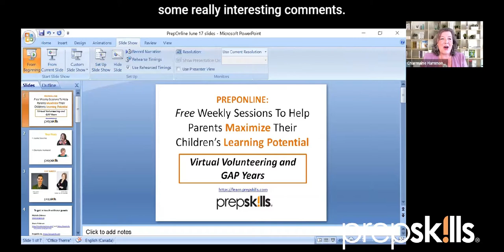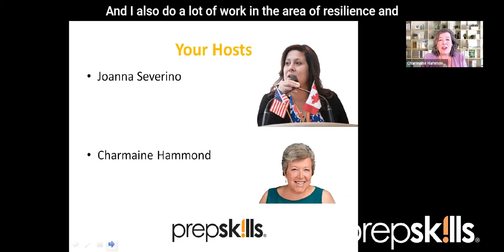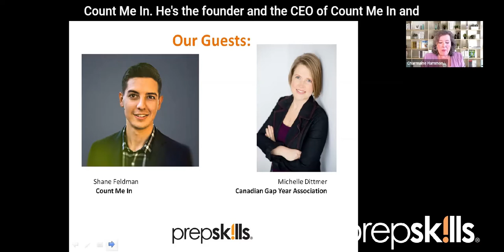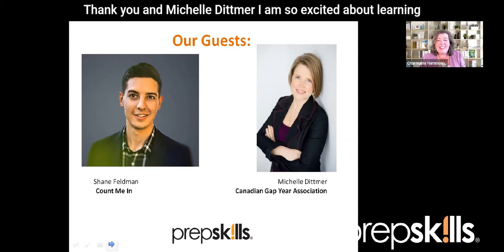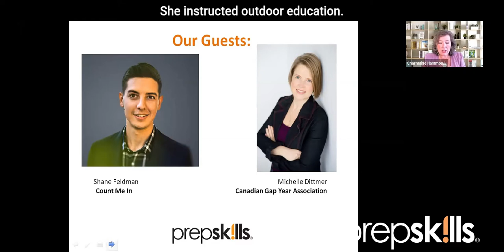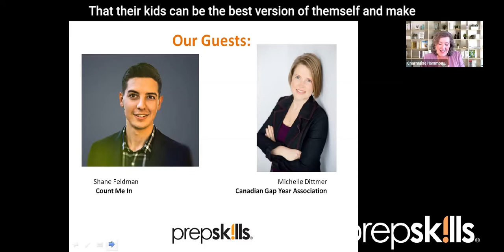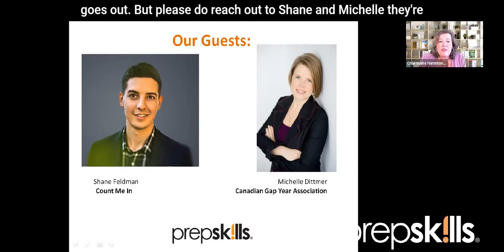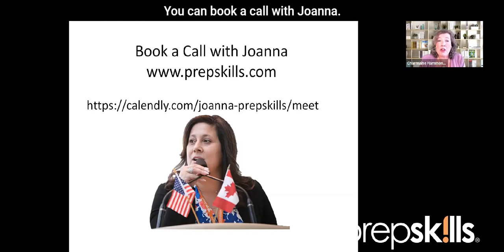Virtual Volunteering and GAP Years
What is a GAP Year? How can I find virtual volunteering opportunities? Will volunteering help my private school or college/university application chances for success?

In this session of PrepOnline, we are joined by Michelle Dittmer, Founder - Canadian Gap Year Association and Shane Feldman, the founder of Count Me In to discuss the options available to students for virtual volunteerism and choosing to take a gap year.  Joanna Severino, President & Founder of Prepskills Inc. co-hosted this session with Charmaine Hammond, collaboration and resilience expert with Hammond International Inc. & Raise a Dream

If you missed any of the other PrepOnline webinars for parents to maximize their child's learning potential, you can watch them

You will find videos for student athletes, planning your future education, private schools admissions, how to fund your post secondary and private school experience, and more!